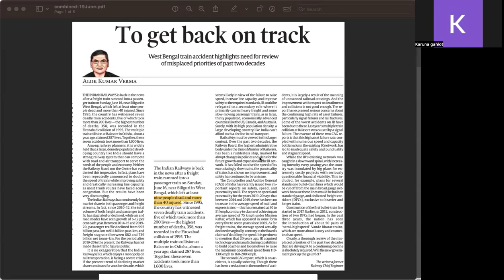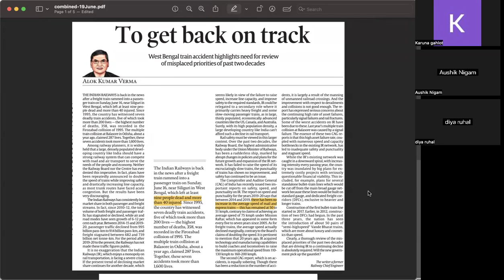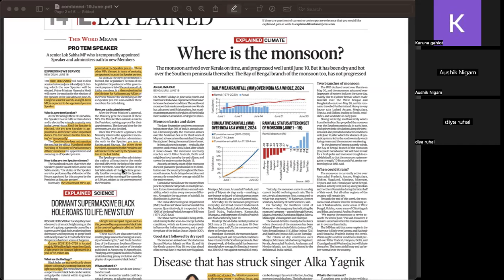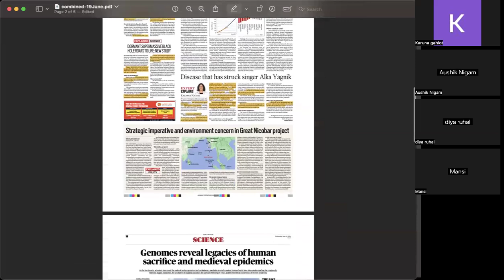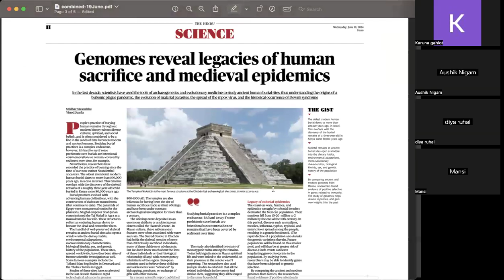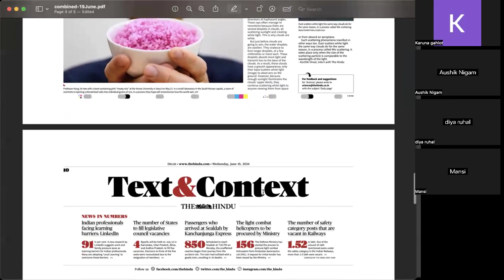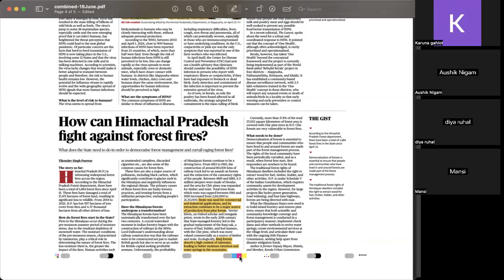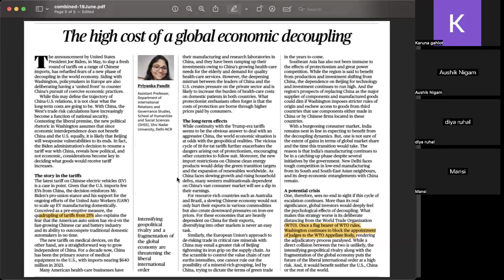UPSC CSE CURRENT AFFAIRS 19 June 2024 | The Hindu +Financial Express +The Indian Express +TOI